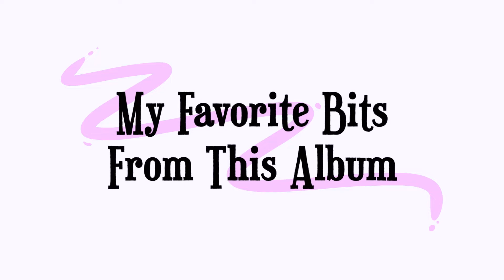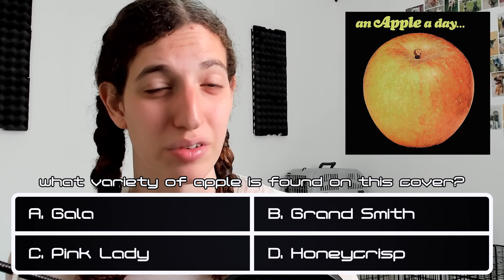Reviewing "And Apple A Day" by Apple || Day 142/365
i hate pears.

Happy listening,
- Naomi